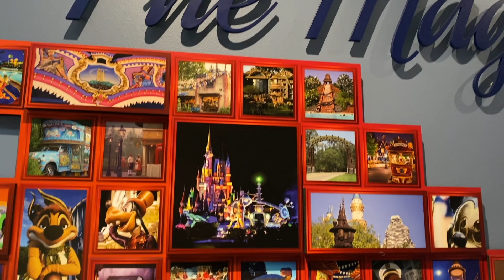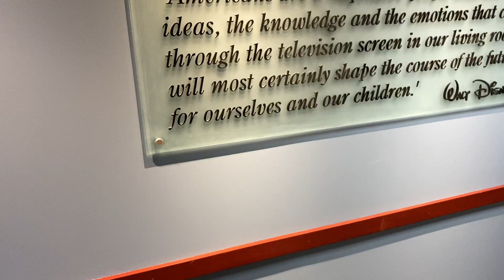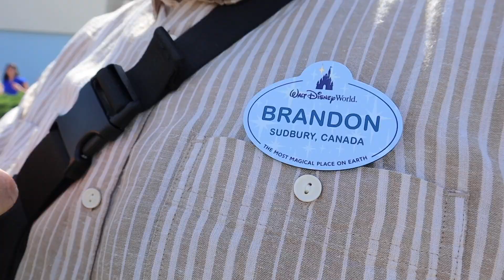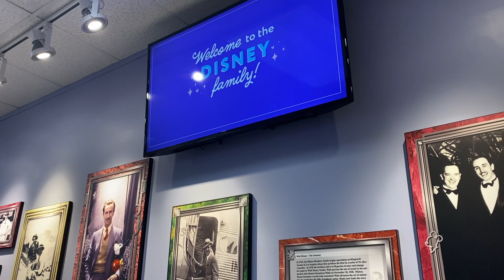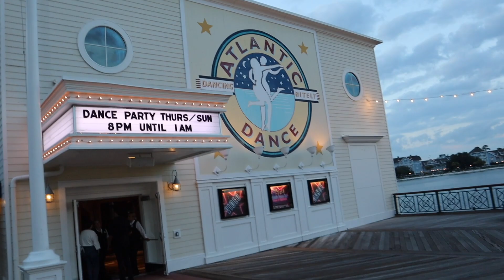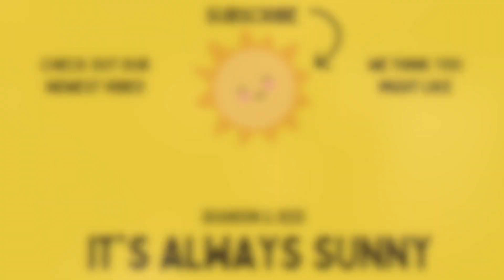I'm A Disney Cast Member | Traditions & Resort Hopping | Disney College Program 2023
I AM OFFICIALLY A DISNEY CAST MEMBER!!! This is a moment I have dreamt of for so long and it has finally come true! I am so excited to share my Disney Traditions day, and all the things we did the weekend before I start training.

Our Address:
Brandon & Heidi
Hamilton, Ontario
L8H 7S7
CANADA